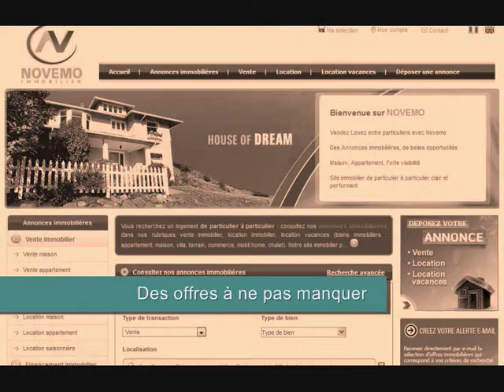Station de ski Chamrousse en Isère France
Station de ski Chamrousse en Isère France (vidéo) : Dans le département de l'Isère, proche de Grenoble, dans le Massif de Belledonne, Chamrousse, est une superbe station de ski, des Alpes. Une station familiale, de belles pistes de ski, un environnement magnifique. Cap sur l'Isère.